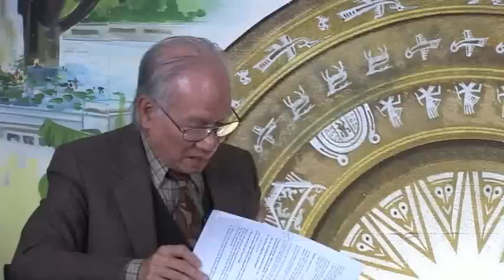Chữ và nghĩa: "Xử lý" nhiều khi nghe giật cả mình!